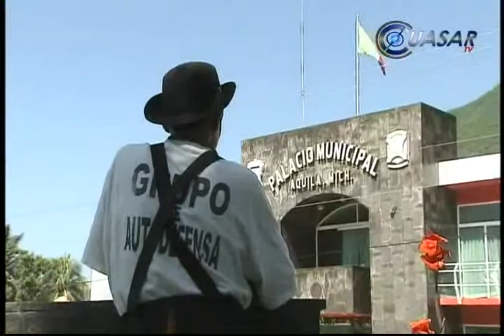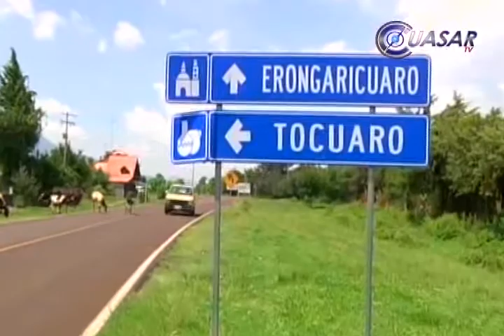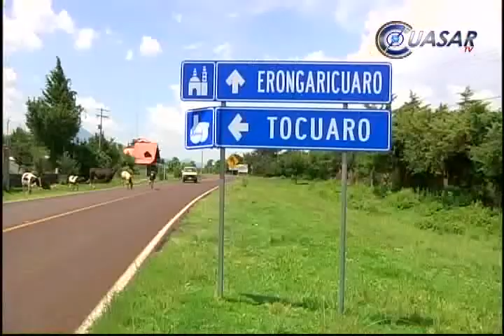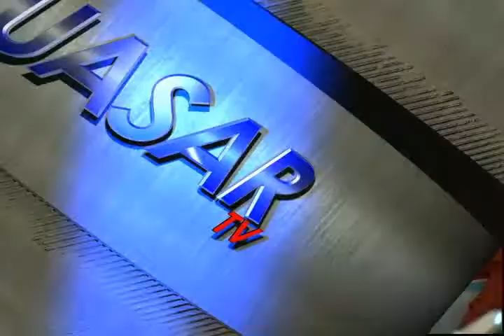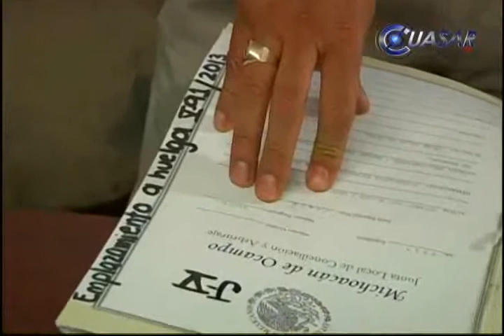Noticias de Michoacán, CuasarTv a 10 de Julio del 2013